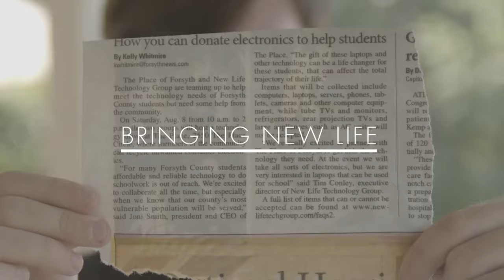New Life Technology - Computer For Kids Program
We at New Life Technology Group are proud to supply kids in need with laptops for school. Your electronic waste donations help keep kids learning and the planet safe. Give us a call with any questions or to schedule a free commercial pickup today.